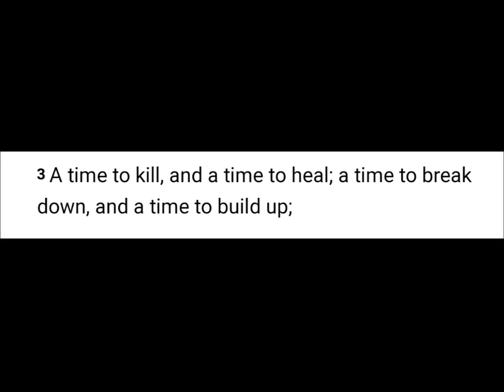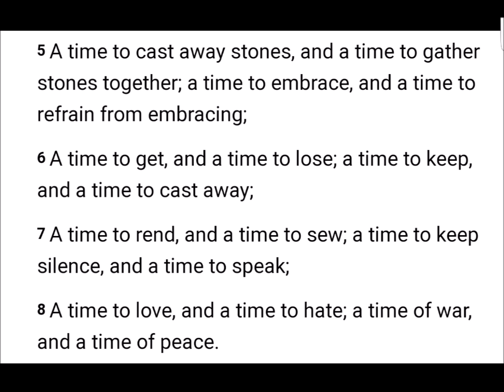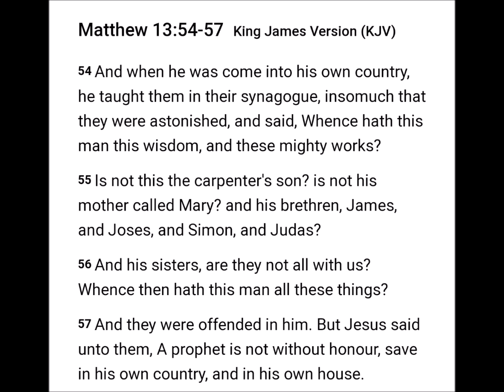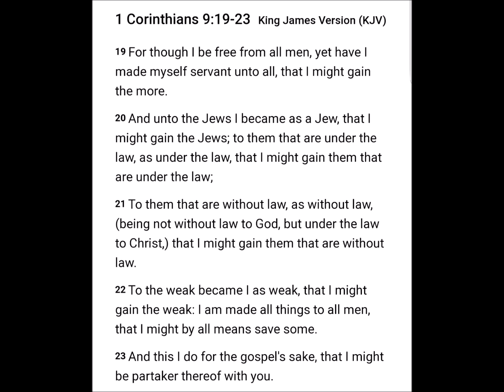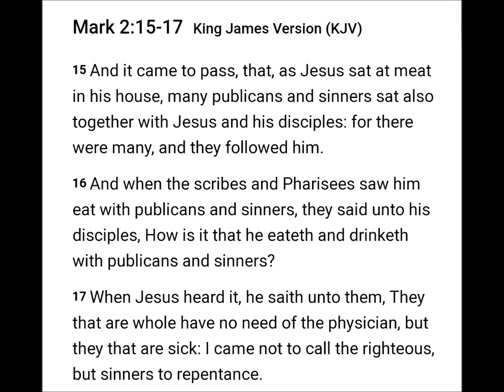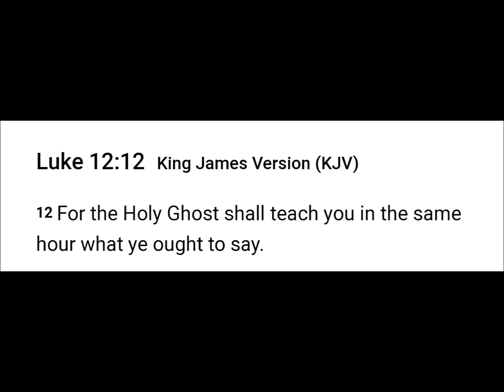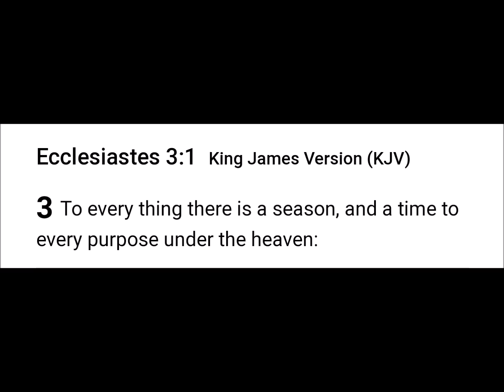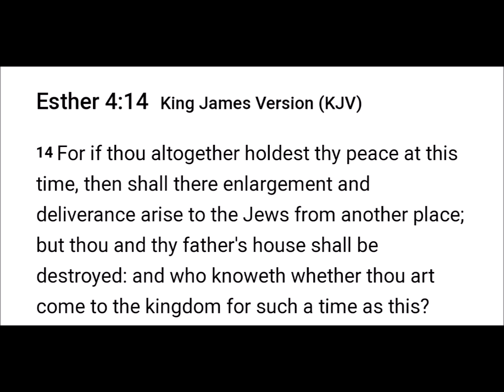Israelites, Can you relate to other people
2 Chronicles 7:14